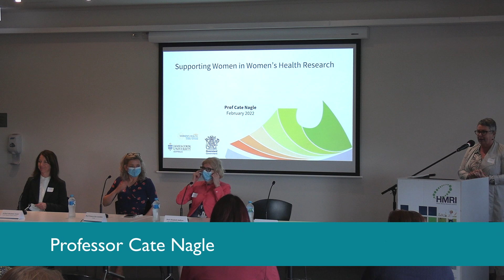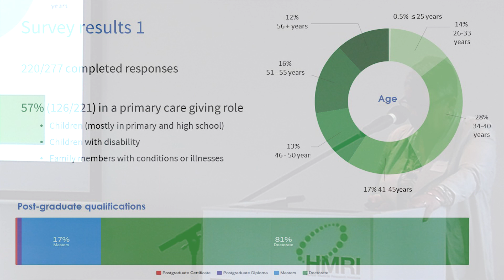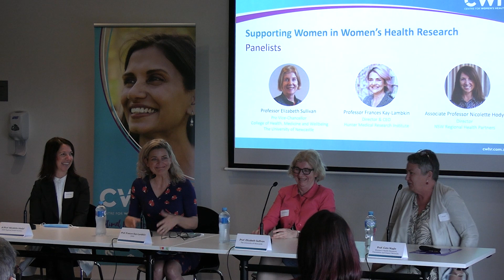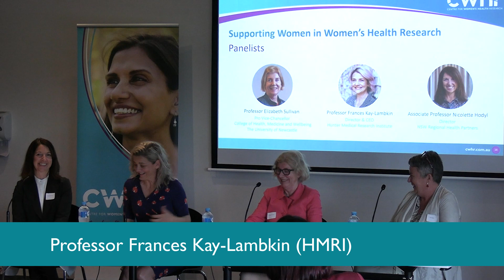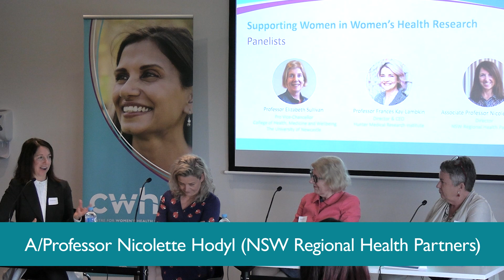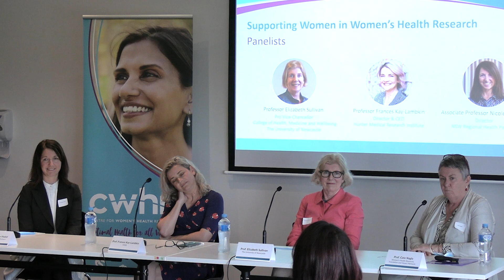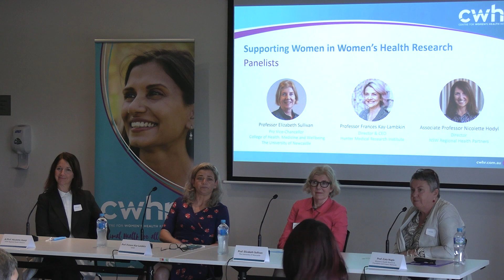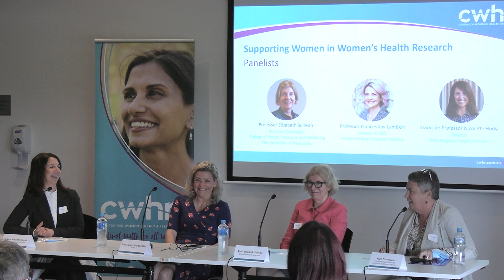CWHR Women's Health Forum 2022: Supporting Women in Women's Health Research Panel Discussion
Panel discussion on supporting Women in Women's Health Research, presented by Professor Cate Nagle, James Cook University. Panel members include Professor Elizabeth Sullivan, Pro Vice-Chancellor, College of Health, Medicine and Wellbeing, The University of Newcastle, Professor Frances Kay-Lambkin, Director, Hunter Medical Research Institute and Professor Nicolette Hodyl, Director NSW Regional Health Partners.